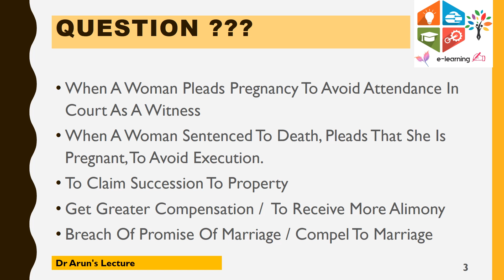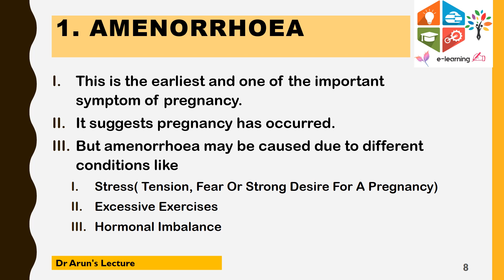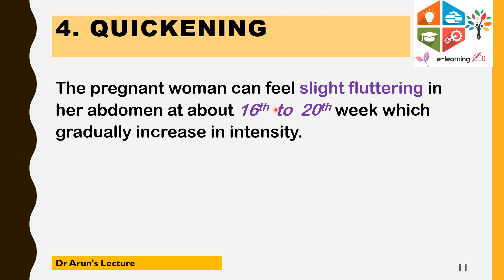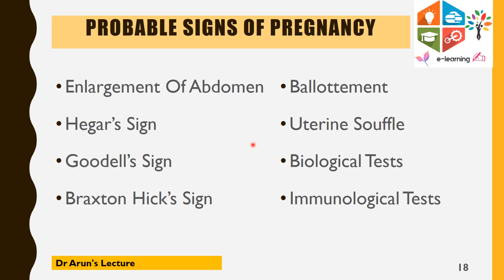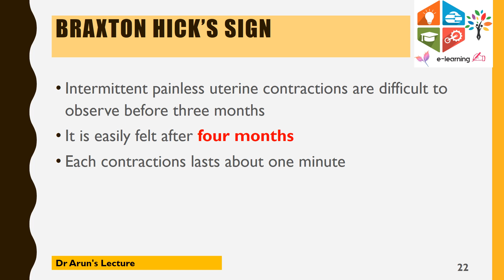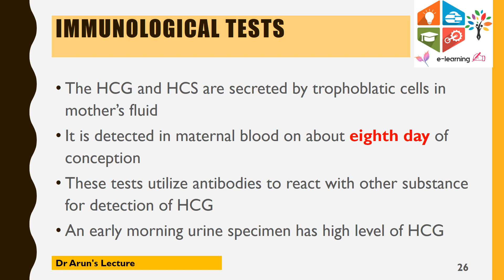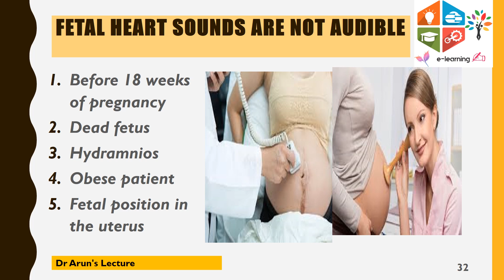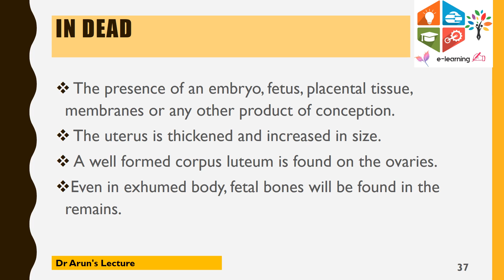Pregnancy | FMT 3.19 | CBME | elearnerdeck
To Learn About Pregnancy - Diagnosis & Circumstances of examination.
presumptive signs
Probable signs
Positive signs
circumstances of examination.